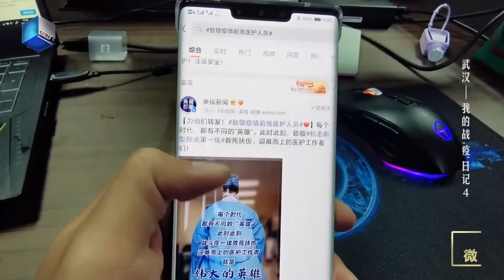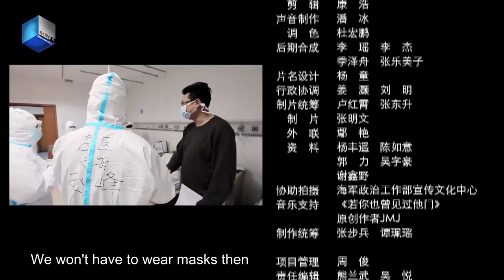Wuhan: My Diary of Combating Coronavirus 4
On Jan. 26, 2020, the medical team from the Second Military Medical University took charge of Hankou Hospital in Wuhan province. On Feb. 2, Li Chen and her team members from the Second Military Medical University received a new assignment, and handed over the hospital back to its original staff.